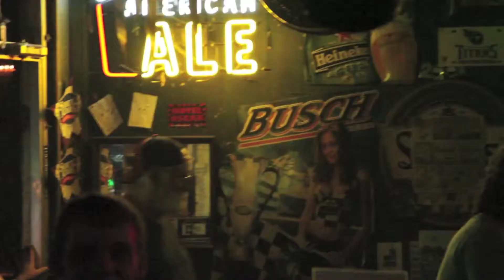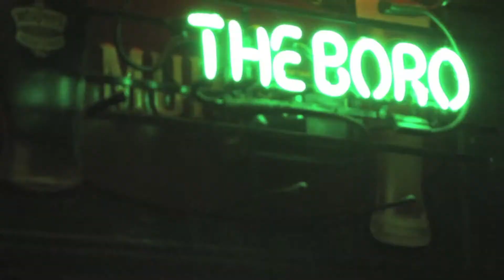Dustin Sellers Loud and Clear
Amazon Music